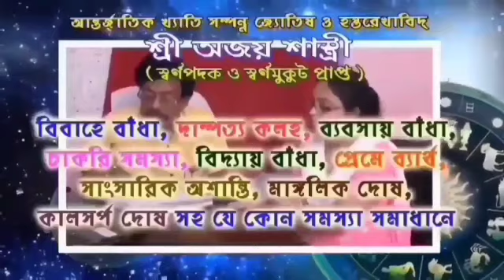চাঁদূরে ফরেস্টে ADAT একাডেমির ফরেস্ট বিষয়ে ট্রেনিং হলো।